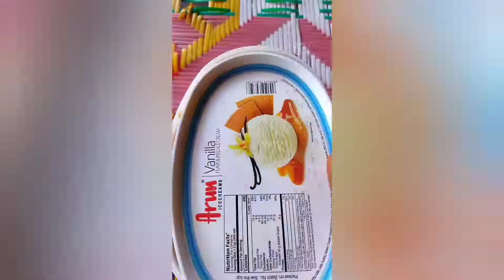Teja creations vlogs